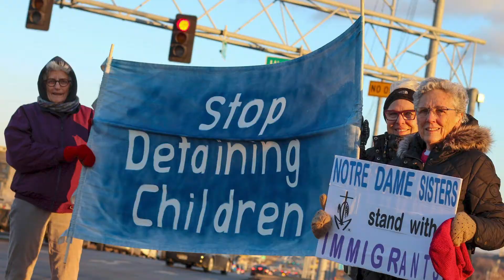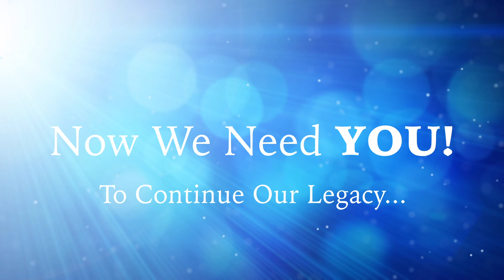Celebrating The Notre Dame Sisters 2020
See our most recent video interviews with the Sisters to hear about their ministries, work, and future plans.